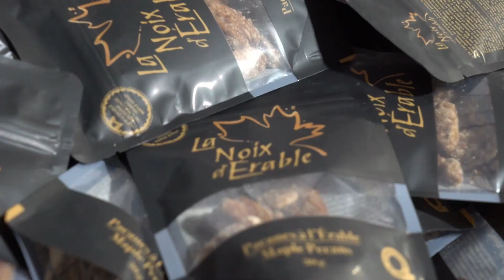Sirop, pacanes et sel : la recette gagnante de La Noix d’Érable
Depuis deux ans, l’entreprise beauceronne a vendu plus de 60 000 sacs de ses noix d’érable et compte maintenant 50 points de vente au Québec.

Suivez ICI Québec sur différentes plateformes